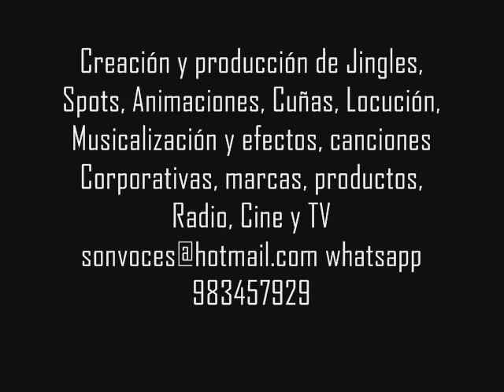JINGLE #2 PARA PROGRAMA DE TV - (BIONATURISTA) SON VOCES STUDIO